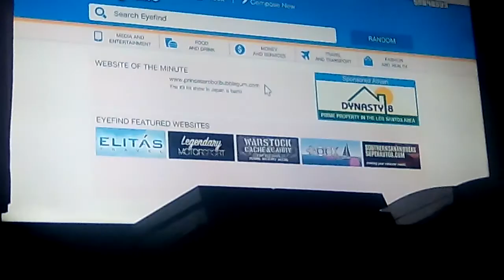Grand theft gear ep1 sport car challenge.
I win with 8 and flame with 7